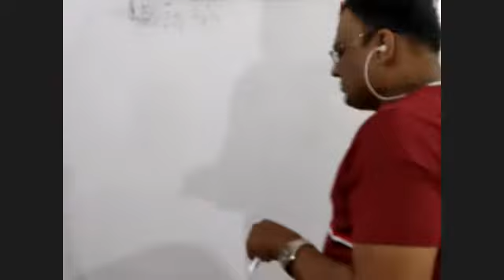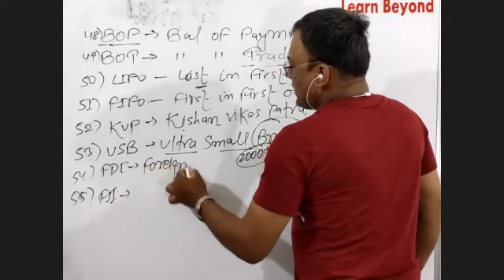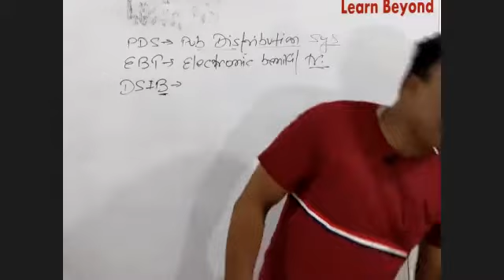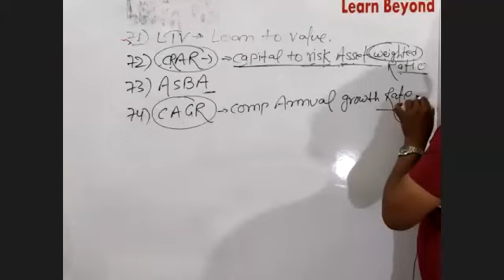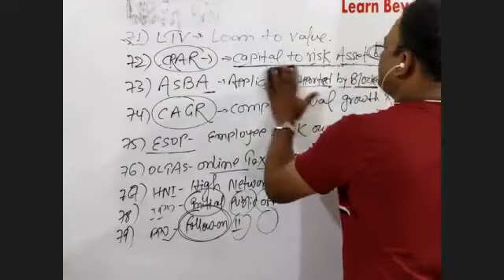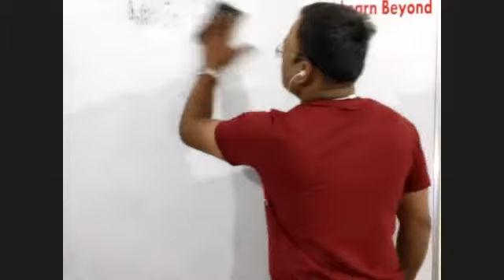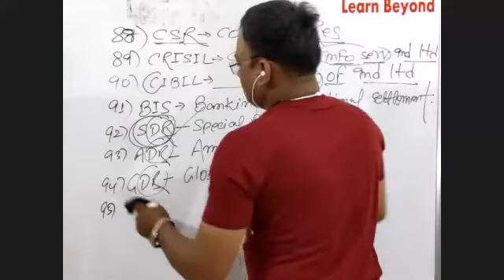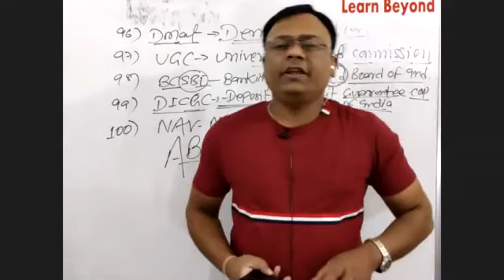| GA | BANKING ABBREVIATION |